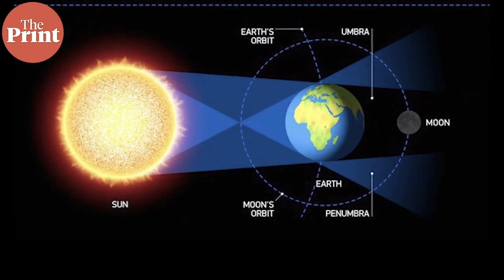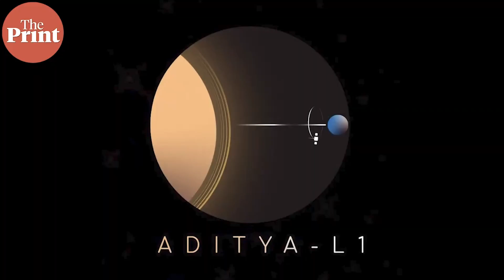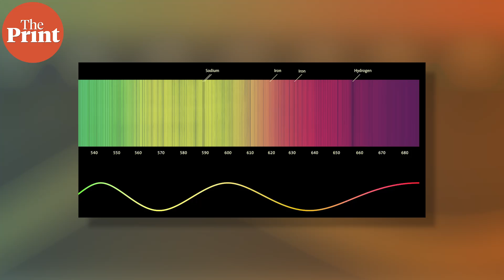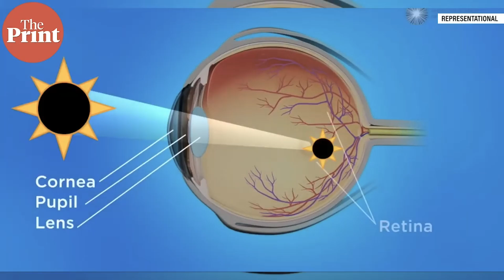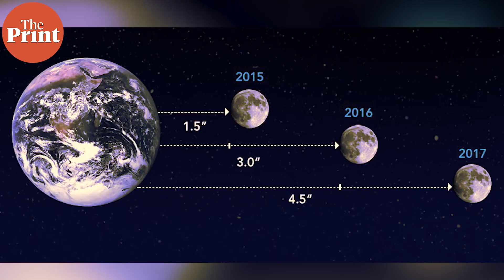How solar eclipses shaped science & cultures across the world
Total solar eclipses are rare phenomenon that will exist only for a brief future in earth and moon’s life. But their astounding effects on earth have shaped events and science through history. ThePrint ̦PureScience, Sandhya Ramesh explains.